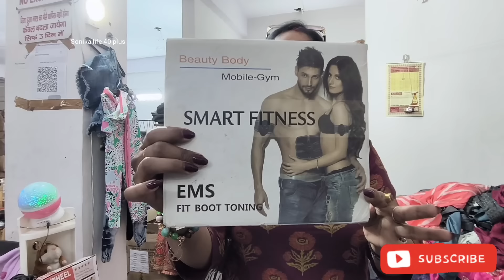देख कर हैरान हो जाओगे 😲Mini Amazon ka New Branded Collection, location & numbar ke saath 👍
देख कर हैरान हो जाओगे 😲Mini Amazon ka new branded collection location & number ke saath
 Zam Zam Collection
Delhi gate metro station exit gate number 3
Dariyaganj Market, Tiraha bahram Khan kucha Rohilla 199 near jatwada
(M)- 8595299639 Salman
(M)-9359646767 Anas